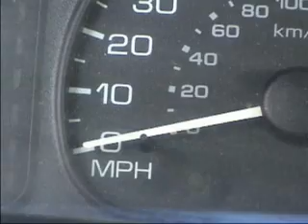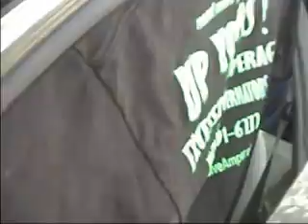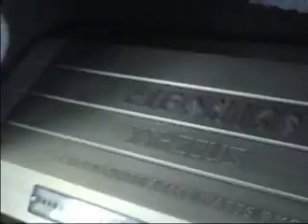Dom Wangin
speakers